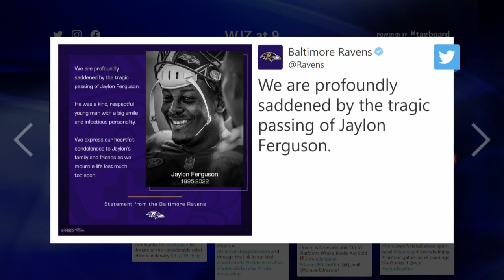Baltimore Ravens OLB Jaylon Ferguson Has Died, Team Says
"We express our heartfelt condolences to Jaylon's family and friends as we mourn a life lost much too soon," the team said.